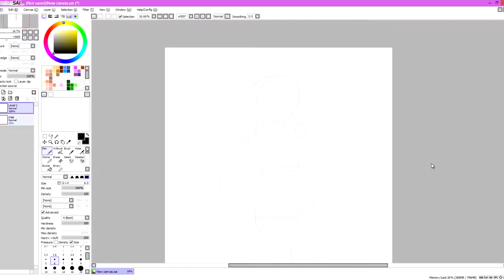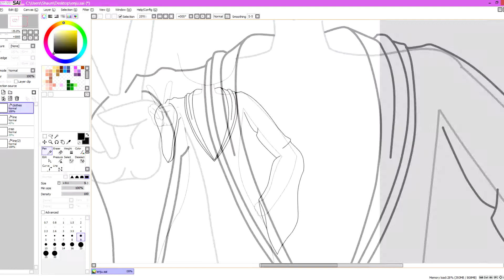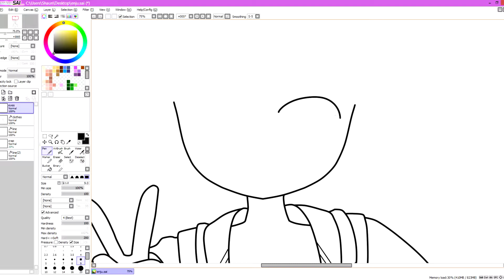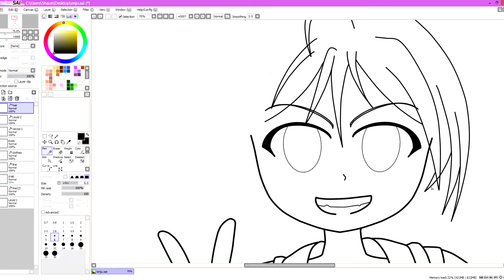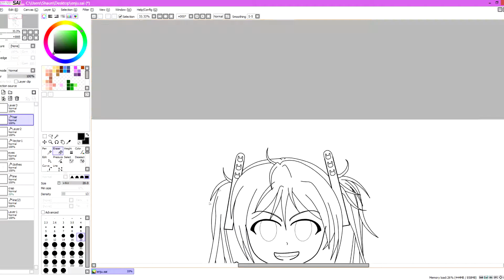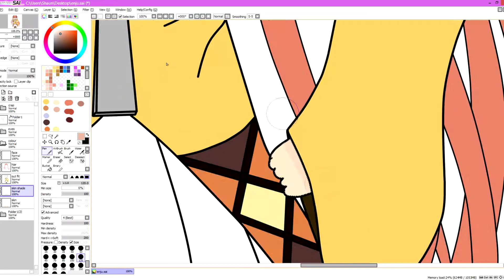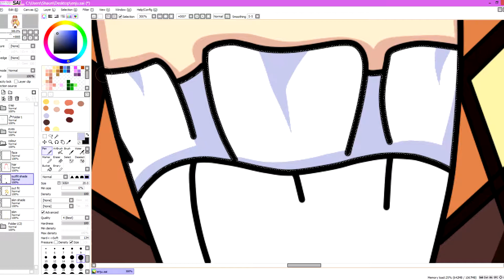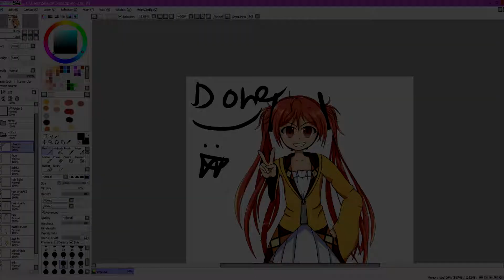Black Bullet Enju Speed Draw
This is one of my Fav characters from Black bullet Enju.
Wow i never finished a drawing so fast, in total time added up.
I'm quiet happy with what i got, still i think it needs a little more just not sure what.